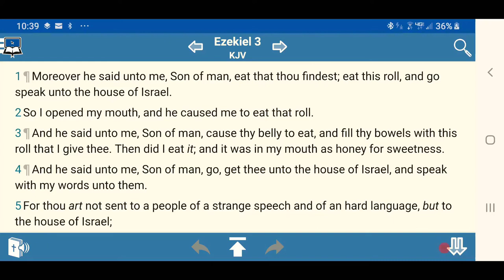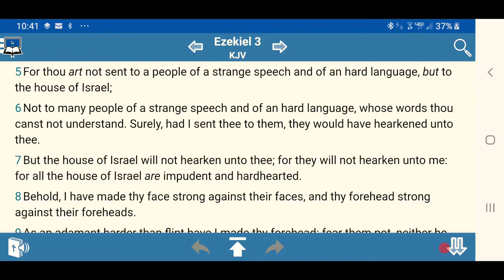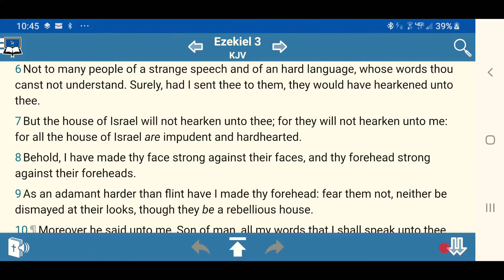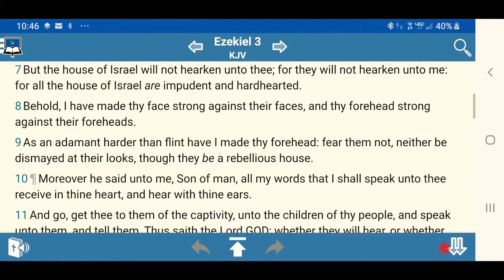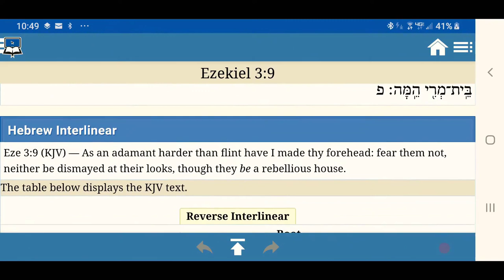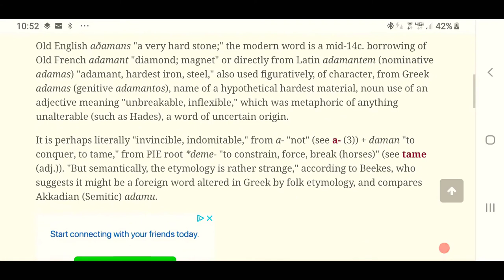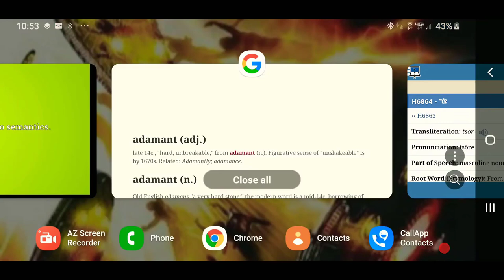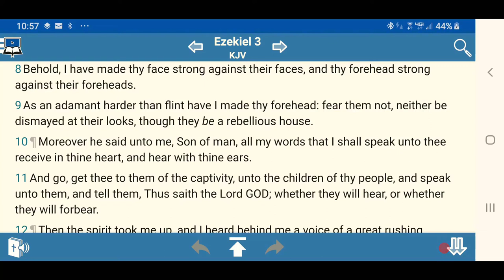An Adamant Harder Than Flint - { SharpStone }